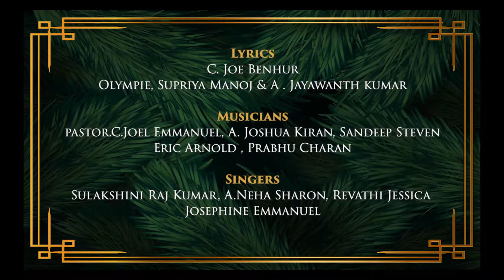భువిపై రక్షకుడు ll Christmas Carol Songs ll Gospel Tv || Christmas Messages || Christmas Prayers